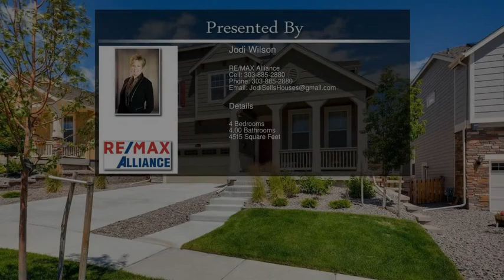19175 West 84th Place Arvada CO 80007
19175 West 84th Place Arvada CO 80007

This Leyden Rock beauty has tons of nice upgrades & finishes!  Gleaming wide plank wood floors on main level & 9' ceilings throughout! This bright & open floor plan includes a main floor study w/glass French doors, formal dining + butlers pantry, large open island kitchen w/granite, stainless applc's, double door pantry & large eat-in space, plus nice sized family room w/stacked stone gas fireplace surround!  Upstairs you'll find a large loft (easily a 5th bedroom), huge master suite w/5 pc bath, 2 secondary bedrooms that share a Jack-n-Jill bath, plus another secondary bedroom and full bath!  Once outside you'll find a huge covered wrap around deck in a beautifully landscaped backyard!  2 A/C units, 2 furnaces, Sprinkler system, Security system & Solar!  Don't miss this one!